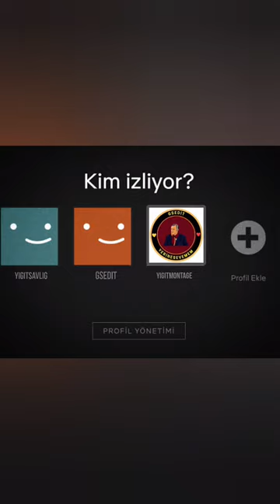Mauro Icardi | Netflix Trailer